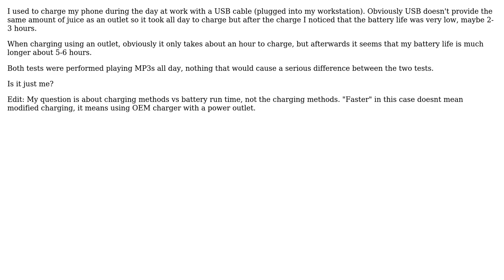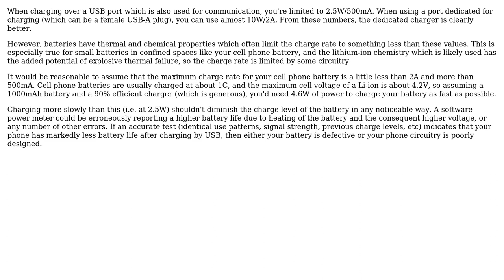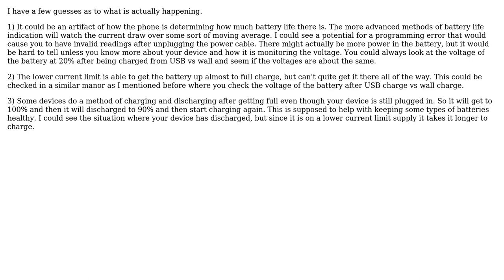Electronics: Is it just me, or is charging via usb not as good as using an outlet? (2 Solutions!!)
Electronics: Is it just me, or is charging via usb not as good as using an outlet?

With thanks & praise to God, and with thanks to the many people who have made this project possible! | Content (except music & images) licensed under CC BY-SA | Music | Images & others | With thanks to user Kevin Vermeer user Kellenjb user DustinDavis and the Stack Exchange Network Trademarks are property of their respective owners. You are responsible for your own actions.